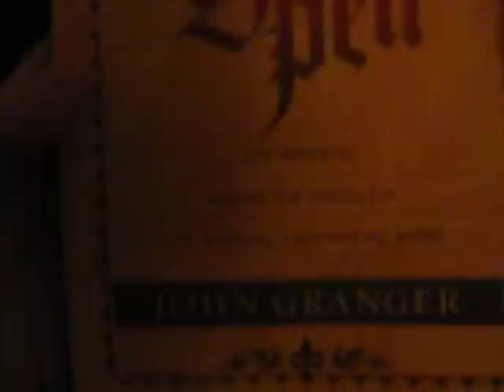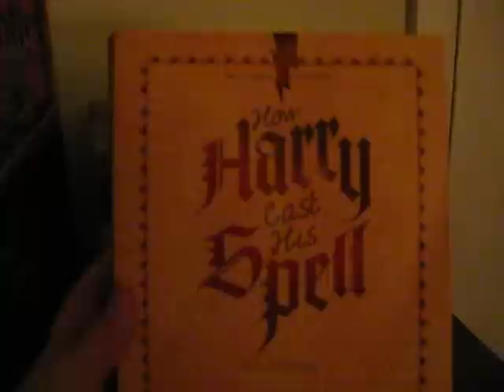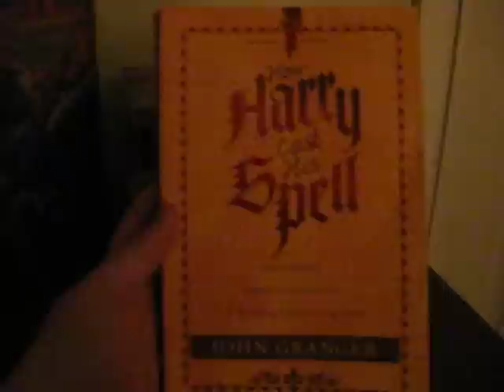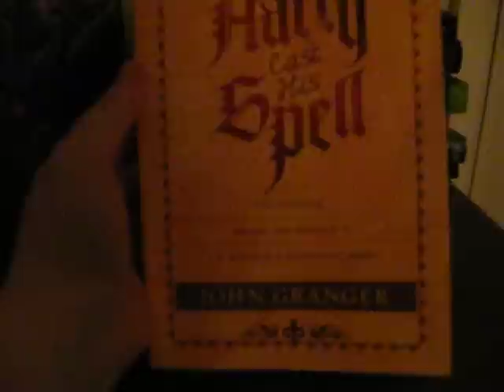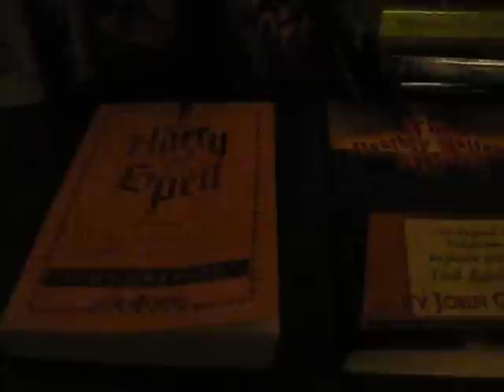Harry Potter Analysis Books: Part I: John Granger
This is a series of videos dedicated to exploring the world of Harry Potter analysis books, and to ultimately bring more perspectives on the Harry Potter global phenomenon to the fan community.  I also write about these books and on my own ideas about the Potter series if you would enjoy more information.